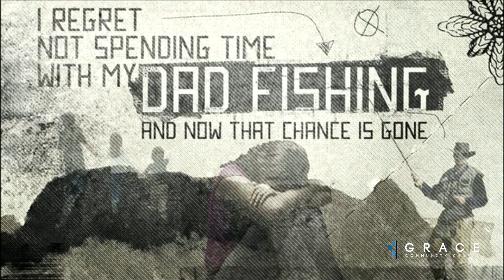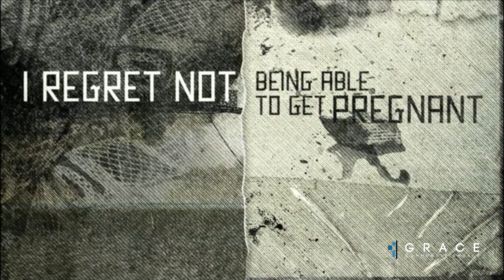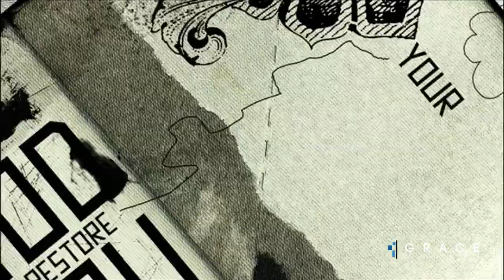11-18-12 Message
I Smile - Part 2